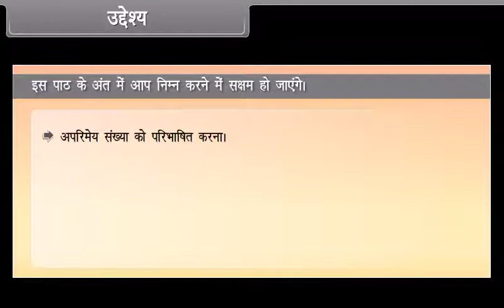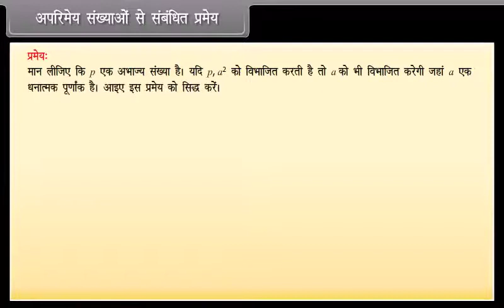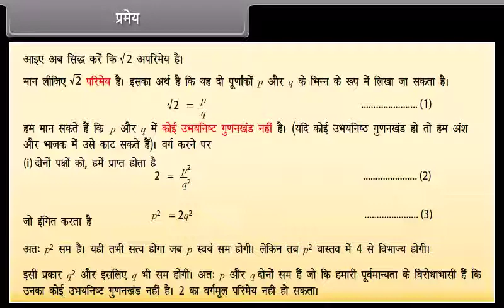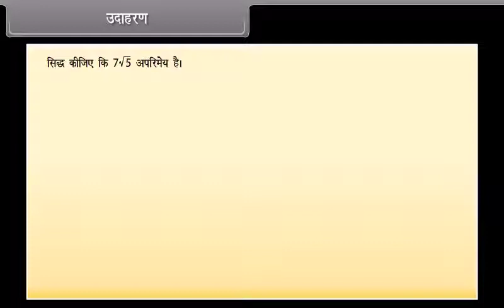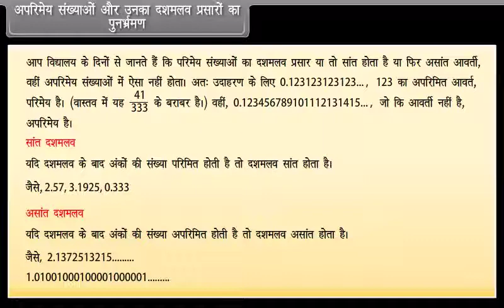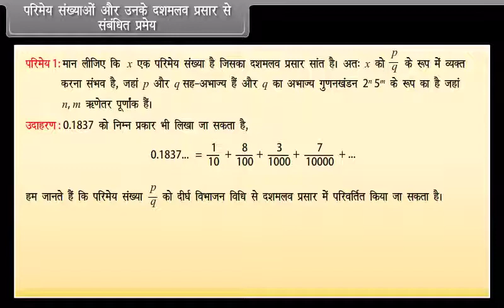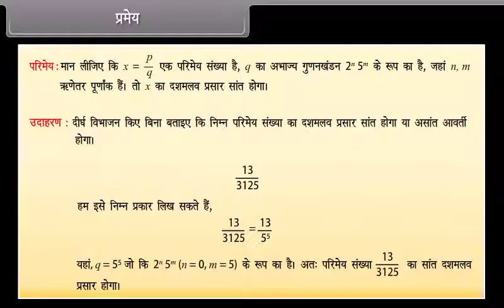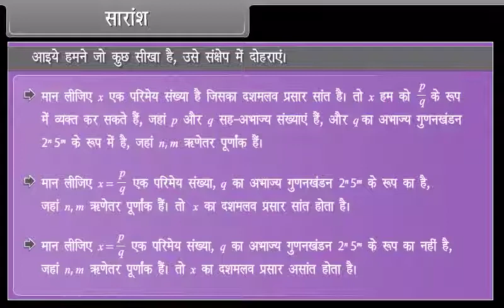Real Numbers | वास्तविक संख्याये | Part-2 | 10th Class | Maths | Hindi Medium